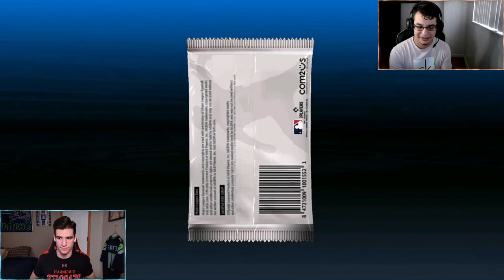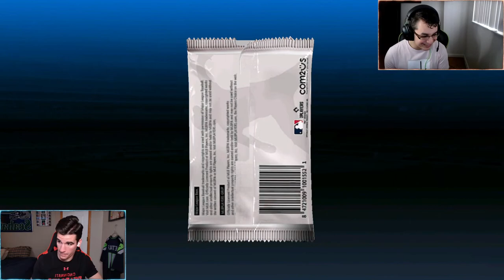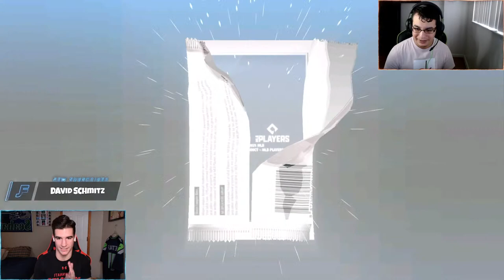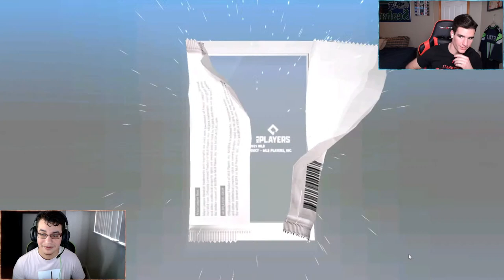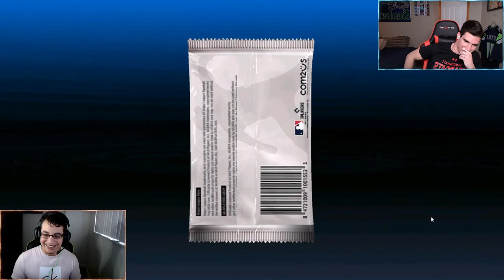🔴LIVE | MLB 9 Innings 21 - Legend Player Pack Opening!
Welcome to the live stream! Ak's Gaming and JayFish are doing another collab live stream and will be opening a limited time legend player pack along with a bunch of ultimate and premium player packs in this pack opening on MLB 9 Innings 21! We are going to find out if legends actually exist or not today. Hope you all enjoy!

Join the JayFish's Lounge Discord community server today!

Schedule -
Live streams: Tuesday and Thursday at 7:00 PM ET
Uploads: Weekdays at 4 PM ET, weekends at 9 AM ET
*Days and times are subject to change*